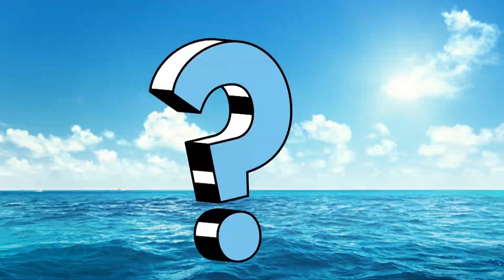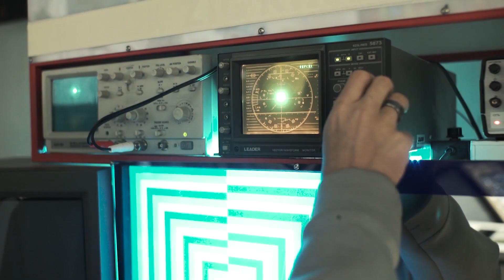The WARSHIP Who Travelled In Future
The WARSHIP Who Travelled In Future , The Philadelphia Experiment is a purported paranormal event that allegedly occurred on October 28, 1943, at the Philadelphia Naval Shipyard in Philadelphia, Pennsylvania. It is claimed that the USS Eldridge, a destroyer escort, was rendered invisible to radar and then teleported from Philadelphia to Norfolk, Virginia, a distance of over 200 miles. The experiment is said to have been conducted by the U.S. Navy in an attempt to develop technology to make ships invisible to enemy radar. However, there is no evidence to support the claim that the experiment ever took place. The story of the Philadelphia Experiment is widely considered to be a hoax, and it has been the subject of numerous books, articles, and films.